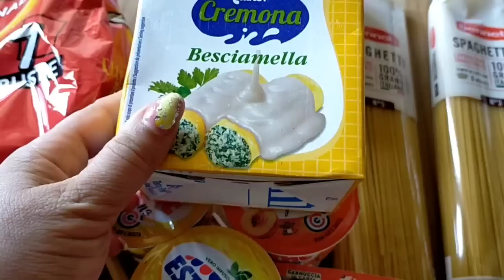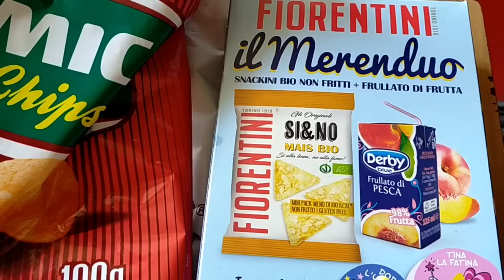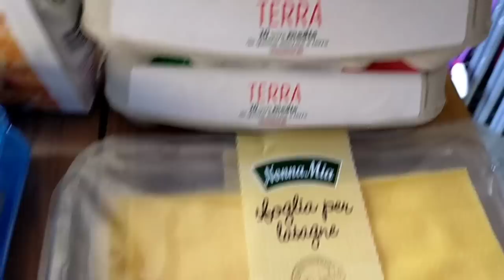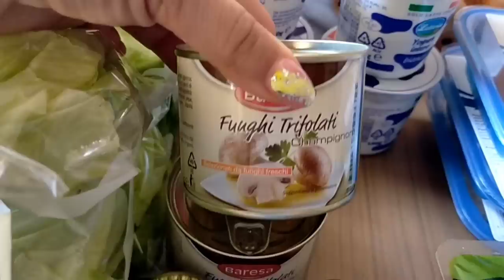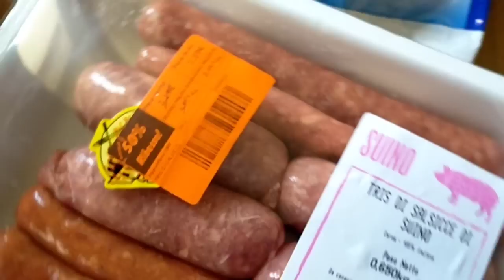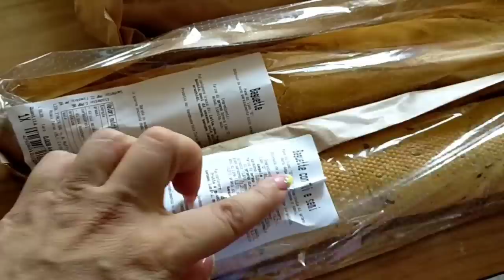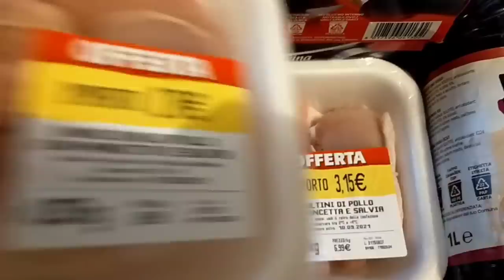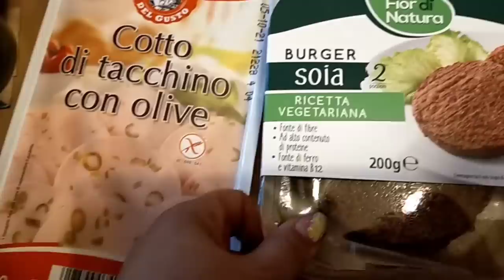🛒SVUOTA LA SPESA BENNET, LIDL E EUROSPIN 🛒 CHE BOTTA 😱 QUASI 300€ 😱